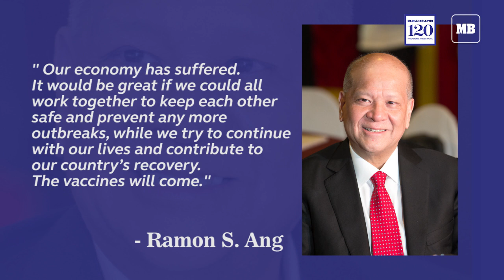New Year Wishes 2021: Business Leaders Edition